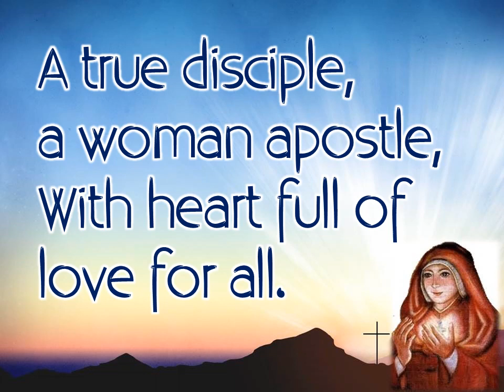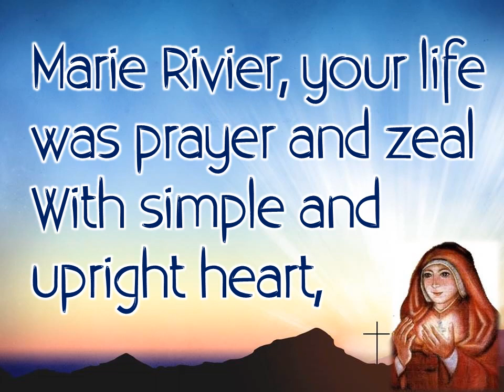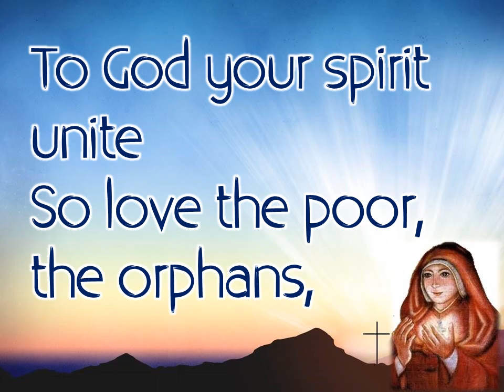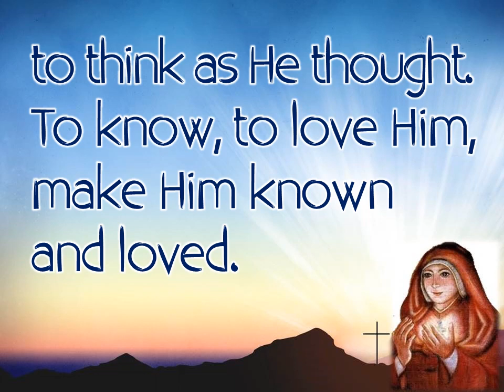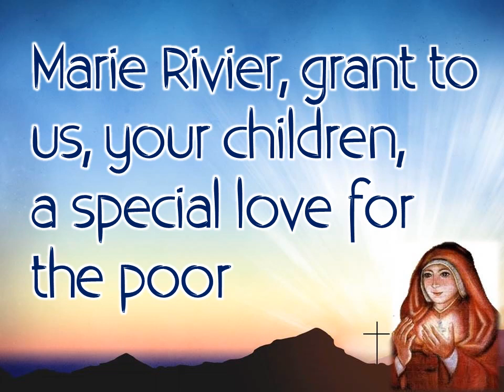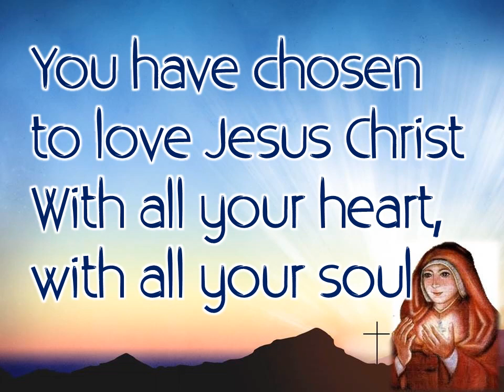Marie Rivier - Sr. Albina Agad, pm - Lyrics